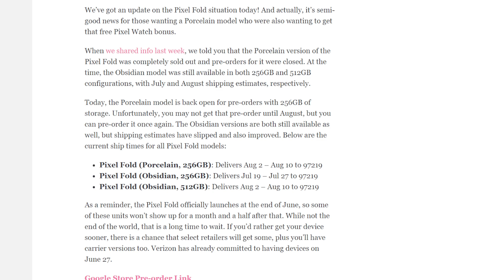THE GOOGLE PIXEL FOLD IS ALREADY SELLING OUT..............| WELL THIS ONE MODEL IS..........